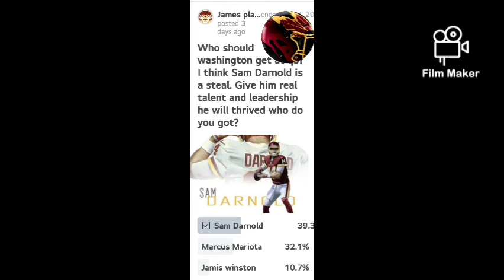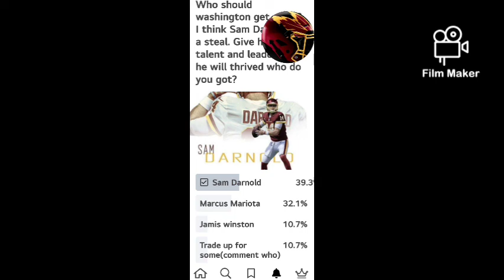Catching up on Washington Football News!!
catching up with washington news. Smith got released, Scheref got tagged and Dak Prescott got a massive deal. also talking about a little free agency and qb talk